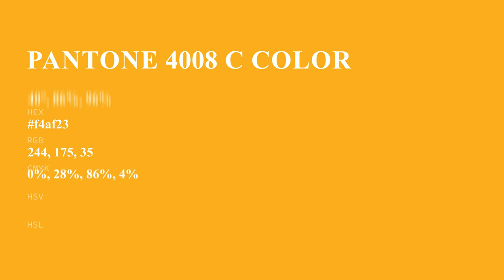color f4af23 hex color - Yellow color - Cool color f4af23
What color is ? f4af23 hex color - Yellow color - Cool color f4af23

Hex f4af23 Color Code is also known as color.

Hex f4af23 Color code in RGB color code model is created after adding 95.69% red color, 68.63% green color and 13.73% blue color.
Hex f4af23 Color code in CMYK color (process color) code model is generated after subtraction of 0% cyan, 28% magenta, 85% yellow and 4% black.